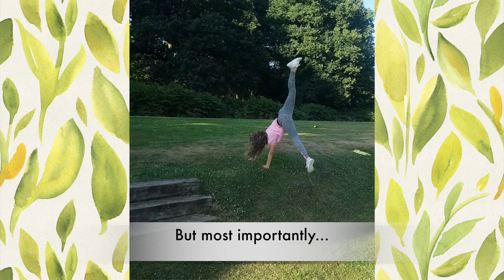Lucy's Gymnastics evolution!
Lucy's gymnastics tricks, 2015-present